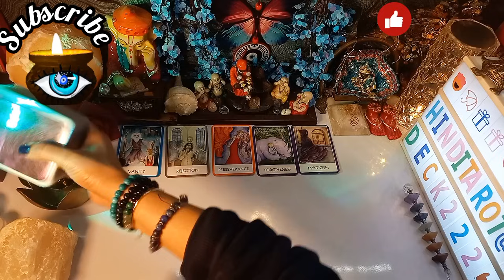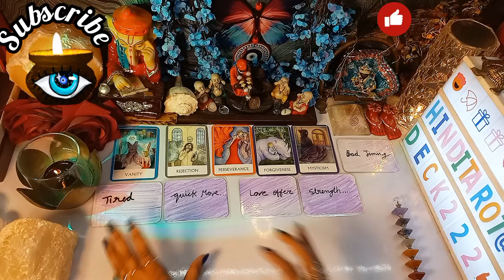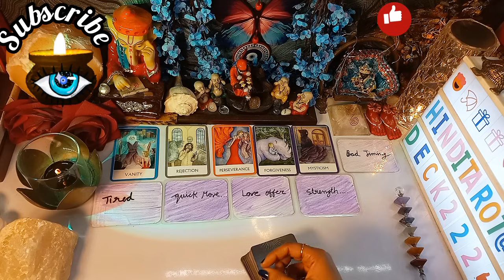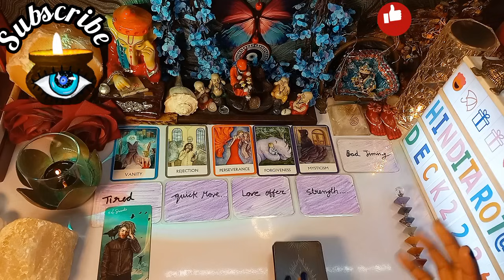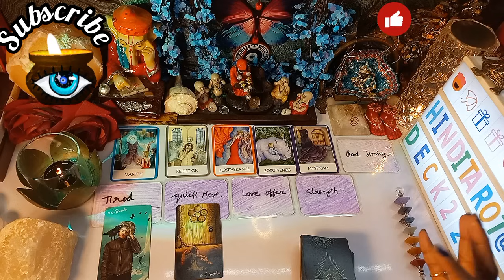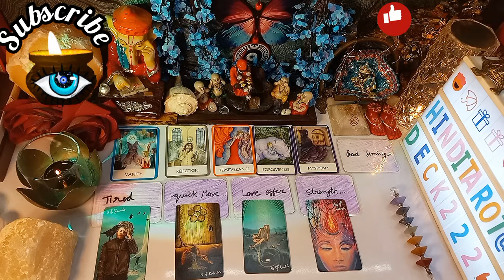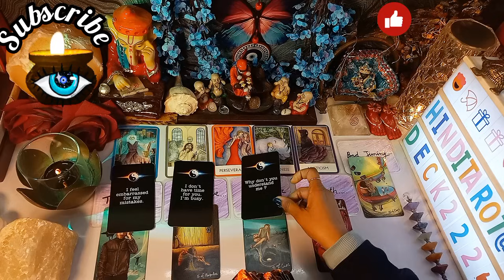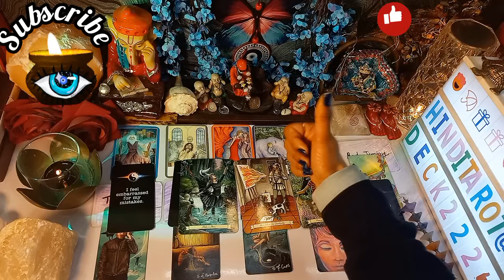Morning Current Feelings Of Your Partner Towards You💕Hindi Tarot Card Reading Today Timeless Reading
Morning Feelings Of Your Partner🫢Tarot Card Reading In Hindi Today💔NoContact Timeless Tarot Reading
🦋⭐️Hello everyone!!
Om Sai Ram ...Jai Mata Di...